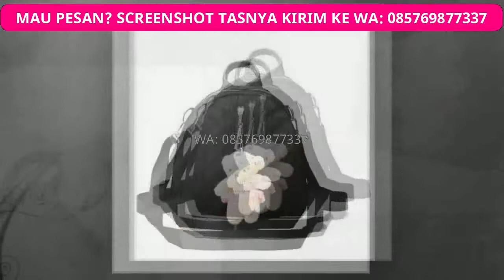MODEL TAS RANSEL WANITA TERBARU 2018 | TAS BATAM FASHION